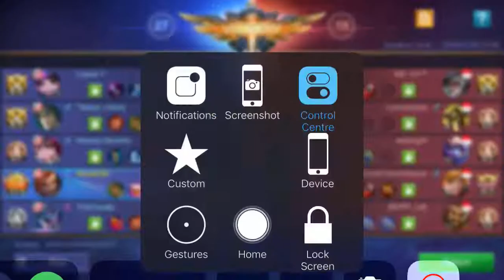Global Top Hilda? Fighter Build